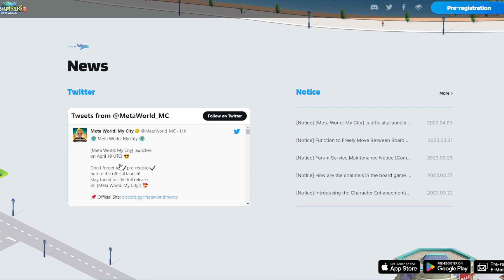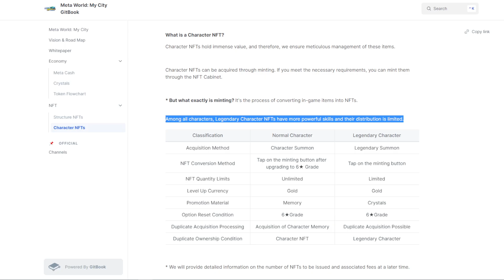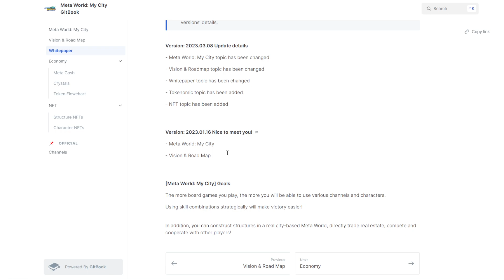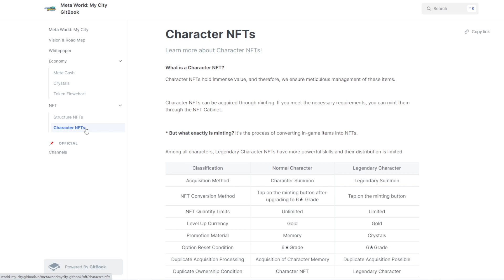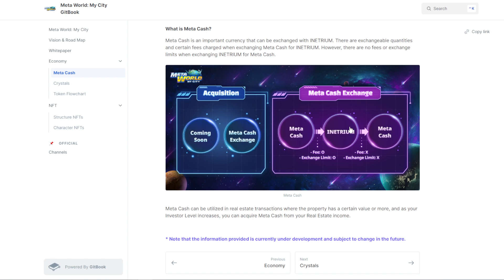Meta World My City Play to Earn Coming This April 19th